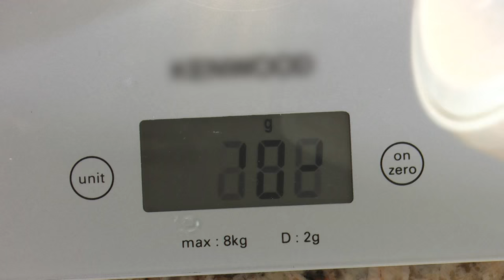Заварные пирожные профитроли (тесто для профитролей, эклеров) и заварной крем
Для приготовления заварного теста на профитроли или эклеры понадобится:
Вода – 250г
Яйца средние 4 шт

Для приготовления заварного крема по рецептуре Le Сordon Bleu возьмите:
6 яичных желтков
Сахарная пудра 100г-150г
40г кукурузной муки (кукурузного крахмала)
Ваниль на кончике ножа

Произведение «Заварные пирожные профитроли (тесто для профитролей, эклеров) и заварной крем» созданное автором по имени Дмитрий Fresco, публикуется на условиях лицензии «Attribution-NonCommercial-NoDerivs» («Атрибуция — Некоммерческое использование — Без производных произведений») 3.0 Непортированная.